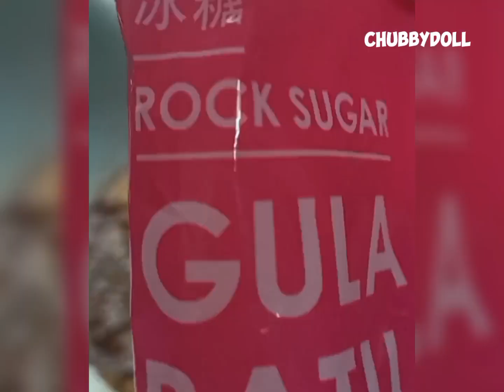❤️ ADOBONG PAKSIW PATATIM (PorkLeg)❤️